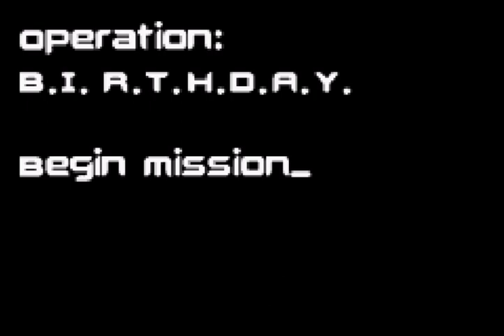Codename Kids Next Door Operation S.O.D.A gameplay part-1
Info about Codename Kids Next Door Operation S.O.D.A
Codename: Kids Next Door – Operation: S.O.D.A. is a 2004 platform video game based on the American animated television series Codename: Kids Next Door on Cartoon Network. Developed by Vicarious Visions and published by Global Star Software for the Game Boy Advance, it was released exclusively in North America.[1]
Operation: S.O.D.A. is one of the only two video games to be solely based on Codename: Kids Next Door. The other, Operation: V.I.D.E.O.G.A.M.E., is a 3D platform game developed by High Voltage Software for the PlayStation 2, GameCube, and Xbox.

The game features 15 platform levels (3 per Operative) and one final boss fight against Mr. Fizz. Each of the characters have different abilities and weapons that helps them avoid obstacles and reach the goal. While Numbuhs 3, 4, and 5's levels are Terrestral, Numbuhs 1 and 2's are Aerial.